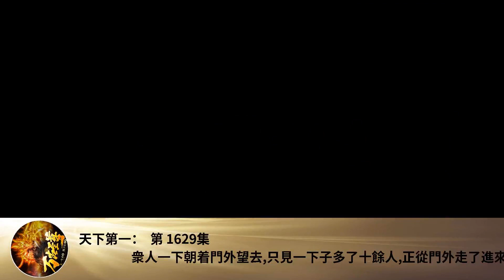天下第一： 第 1629集